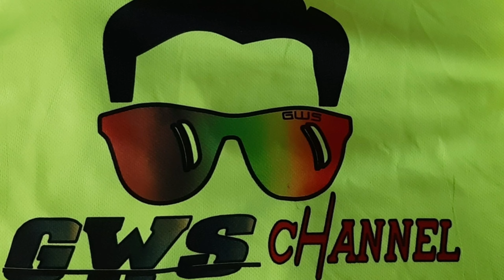Puso sa CeBU| Pina's Pusoan,Lapu lapu City| gws blog